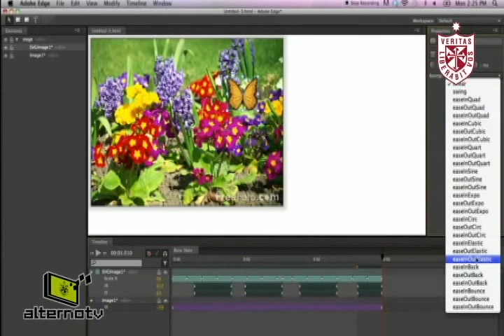Alternotv | Tecnofreaks | Adobe Egde, Raspberry PI, Foursquare y mucho más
Hoy te contamos lo nuevo de Adobe con Adobe Edge, que nos servirá para crear animaciones en HTML 5. Raspberry Pi, la computadora de 25 dólares. Si todavía no estás en Foursquare, entérate más de la ubicación de tus amigos aquí. Además ya empezaron las inscripciones para Word Cyber Game.